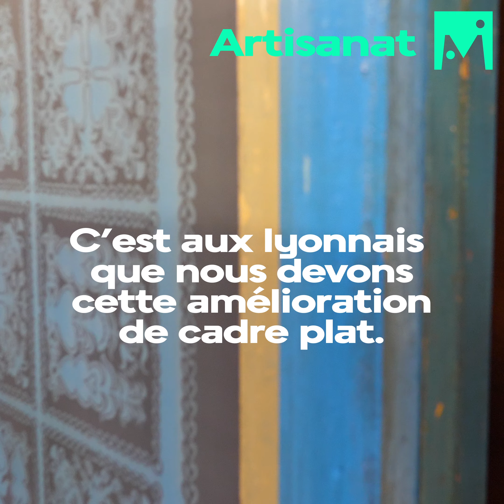Atelier de la Soierie